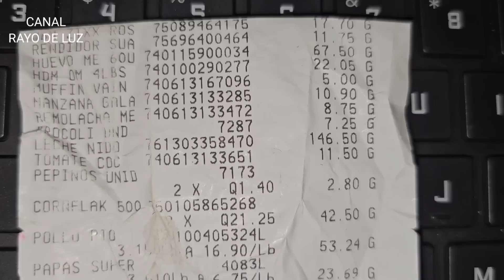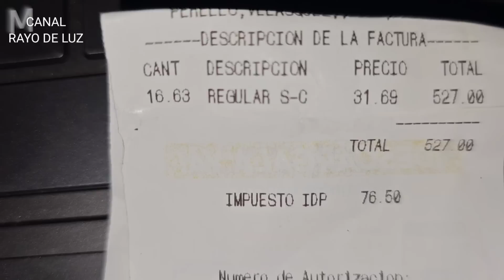A pesar de que le hicieron mucho daño, Rosa no le guarda rencor a su familia! Quiere estar alejada.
Gracias al apoyo de:

Rayo de Luz ❤️